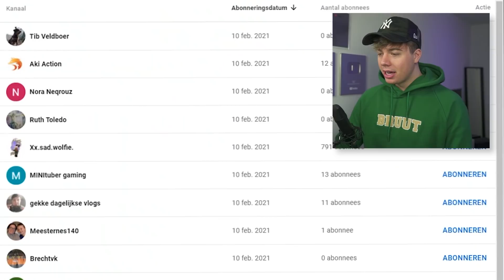5 TIKTOK TRENDS DIE ECHT NIET KUNNEN!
Bedankt voor het kijken na '-'